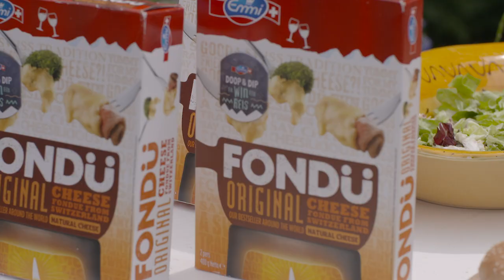Zwitserse stuffed burgers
Deze zelfgemaakte stuffed burgers met Emmi Fondü zijn onweerstaanbaar! Sabine vult de burgers met kaasfondue én topt ze ermee af. Een heerlijk recept voor op de barbecue.